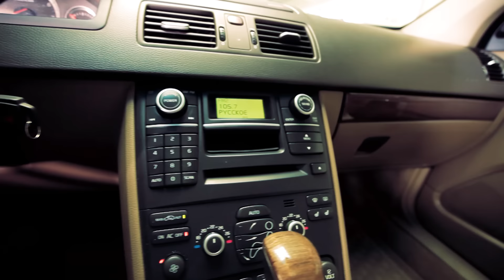Стоит ли брать подержанный Volvo XC90? | Подержанные автомобили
В этом выпуске Максим Пастушенко рассказывает о недостатках и слабых местах подержанного Вольво ХС90.